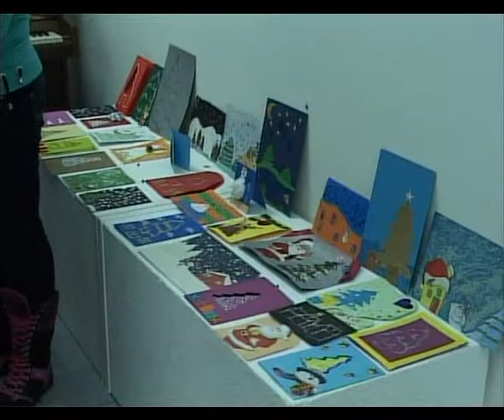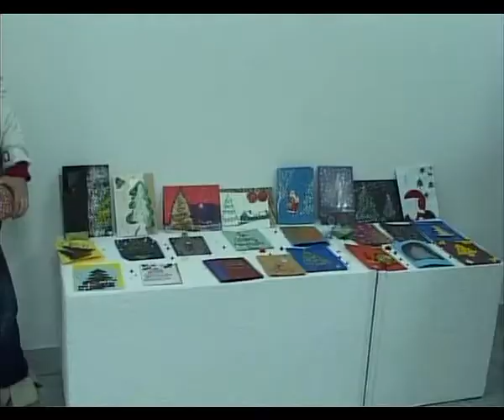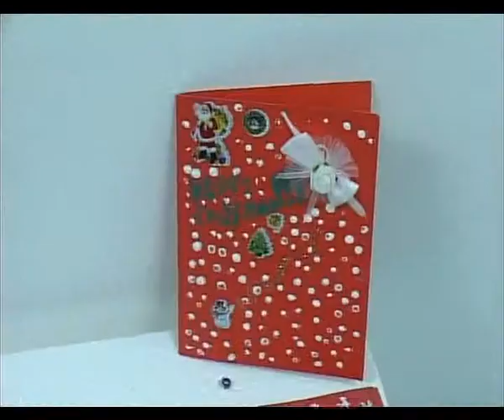Izlozba OS Sutjeska